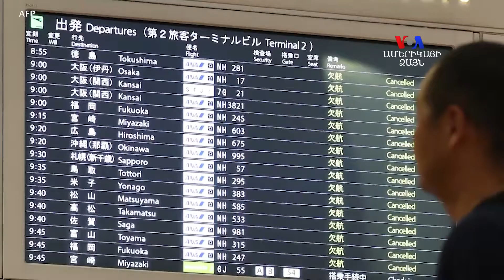Ճապոնիան սկսել է վերականգնվել մահաբեր մրրկից հետո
Հագիբիս մրրիկը մահացու հարված հասցրեց Ճապոնիային՝ խլելով 30 մարդու կյանք եւ ժամանակավորապես դադարեցնելով մայրաքաղաք Տոկիոյի կյանքը: